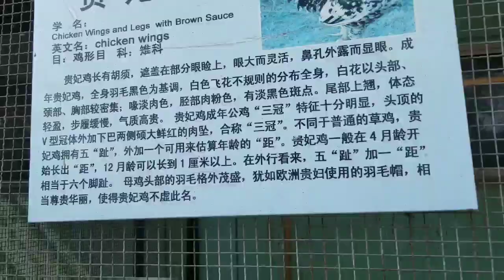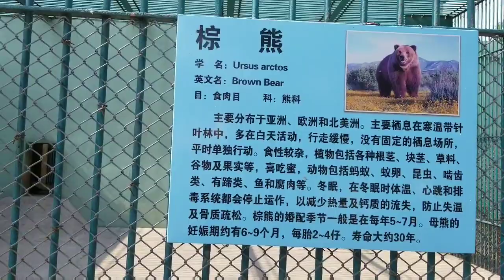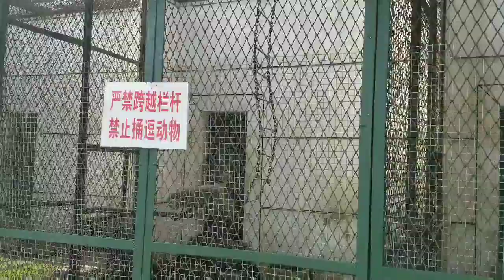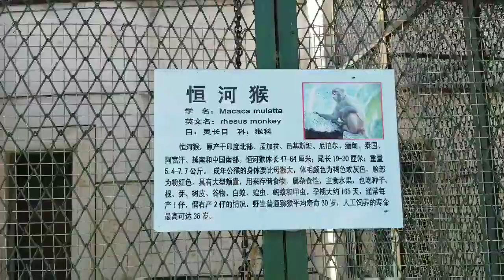Hayvonot bog'iga sayohat. Travel to Zoo.